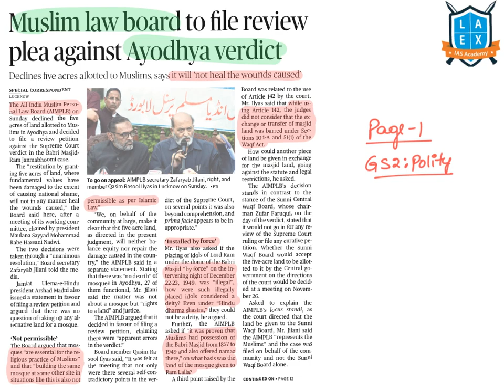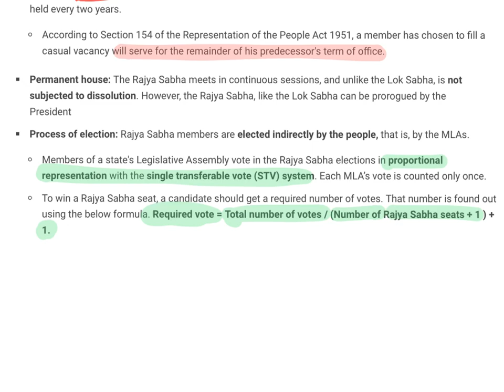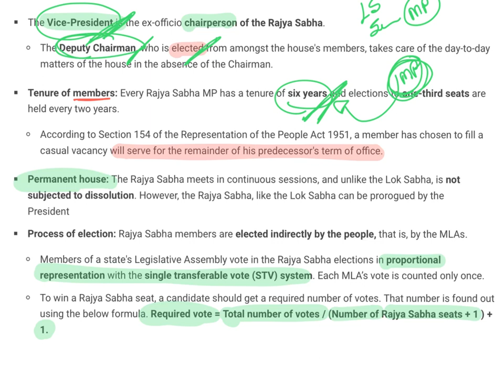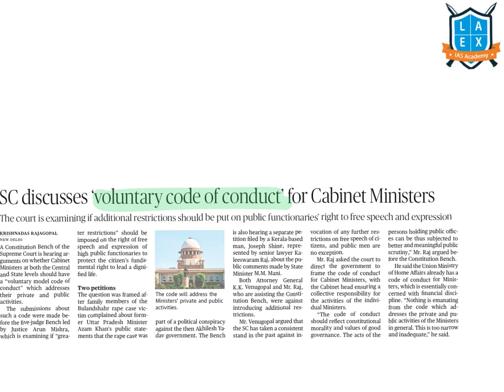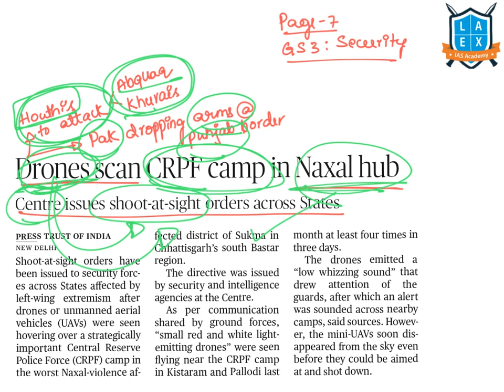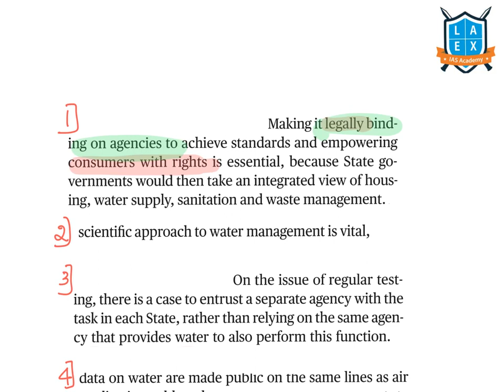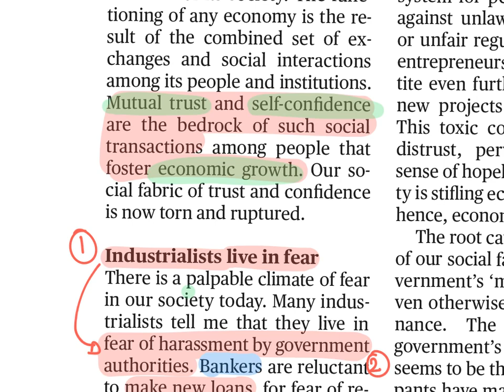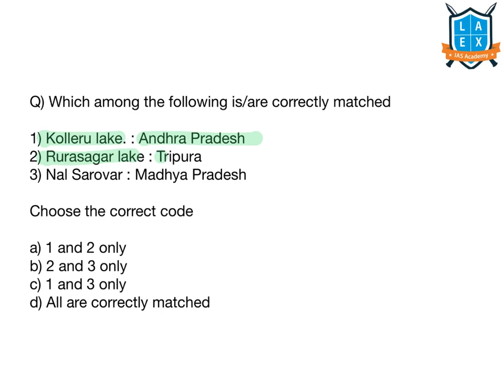18 November 2019 The Hindu news analysis in Kannada by Namma La Ex Bengaluru | The Hindu Editorial